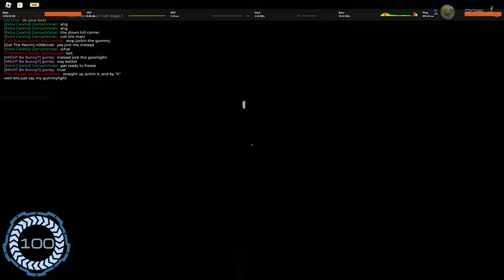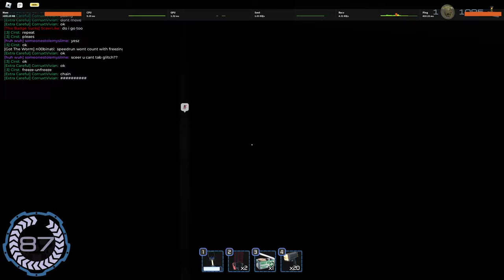PRESSURE - How To Beat With 16 Players DEATHLESS (WR)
In this video, I'll be showing you PRESSURE - How To Beat With 16 Players

0:00 - Intro
1:11 - Door 1 to 24
6:42 - Door 25 to 48
11:14 - Sebastian
11:41 - Door 49 to 67
16:35 - Search Lights
18:10 - Door 68 to 99
28:53 - Door 100
30:38 - The Ridge
38:46 - The Trench
45:05 - End

Leader: Sceerlike, Asunny, popshartz

‪Participants: iamcheerios2549‬, N00binati, Zarsenal, CorruxtVivian, iceiceburr, Cimsage, birb, Cirst, SillyGeneral, ‪@_PostTer‬, someonestolemyslime, TELEVISORLIK, SoggyJustin115.